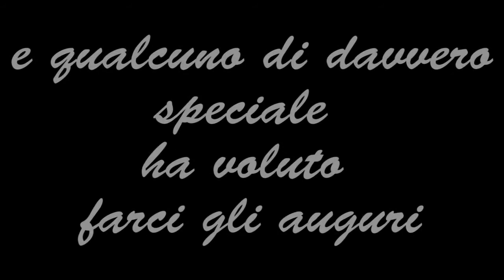Auguri speciali ai Regeneration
Quando si raggiungono traguardi importanti e gli amici speciali ti sono vicini.